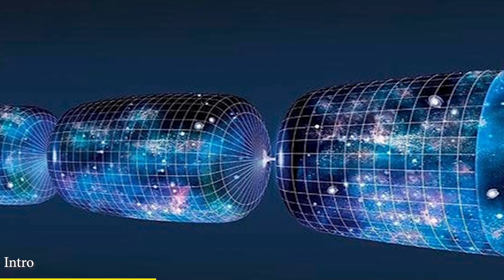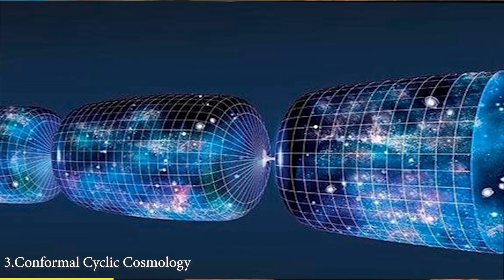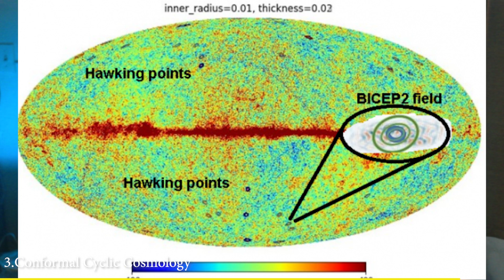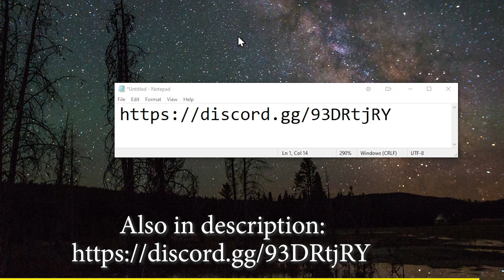4 Most Bizarre Ways the Universe Could End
What if the universe is a ticking time bomb, waiting for a sudden, catastrophic collapse?
What if everything we know is just one stage in an endless cycle of universes, reborn again and again?
What if reality itself is an illusion—and we’re nothing more than temporary, floating consciousnesses?
And what if the ultimate fate of the universe is determined by intelligence, not physics?